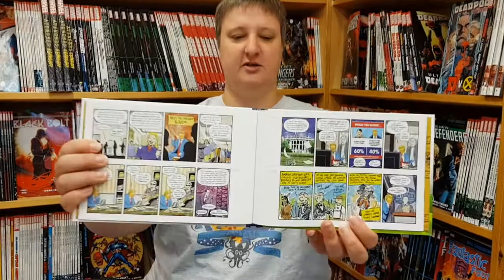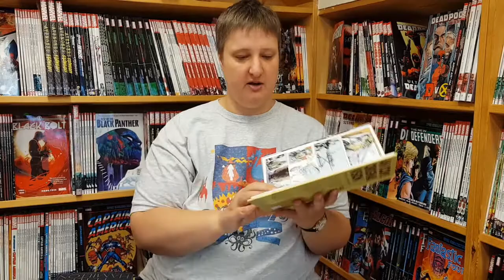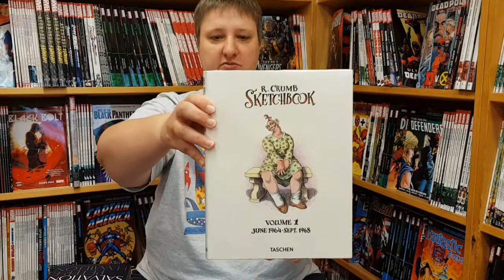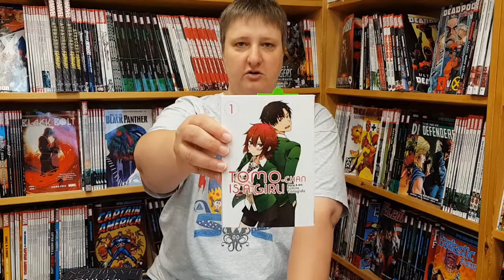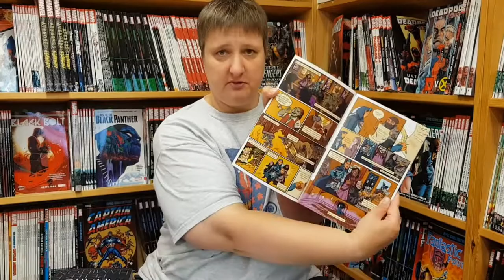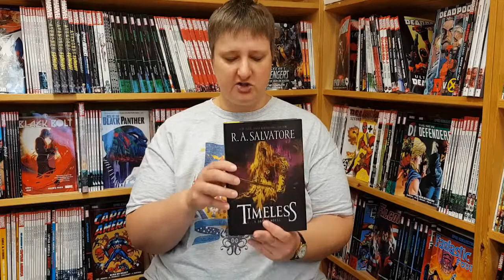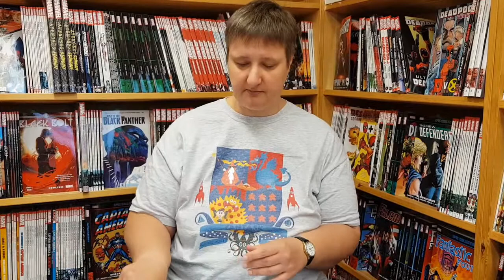Fantask Podcast 29/8-18: Planet of the Apes, Feast of Fields, Crumb, Salvatore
Marit er klar med en ny uges nyhed, stadig alene, da Dennis er en snöbel og holder mere ferie...